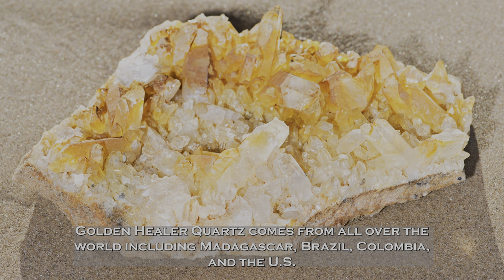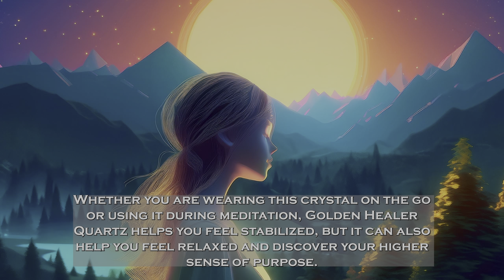Golden Healer Quartz: Exploring Its Healing Benefits, Origins, and Metaphysical Properties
*Golden Healer Quartz: The Crystal of Resolution, Relaxation, and Stability

**Discover the healing benefits, origins, and metaphysical properties of Golden Healer Quartz, also known as Yellow Hematoid Quartz, is the crystal of resolution, relaxation, and stability. Explore its unique properties in this informative video!

Golden Healer Quartz - The Crystal of Ongoing Expansion – Adam Barralet @adambarralet

Golden Healer Quartz (Yellow Hematoid Quartz) featured in this video:
Madagascar Import Seam Inc  @madagascarimportseaminc.1510  - JOGS SHOW LAS VEGAS 2024 ‎‪@JOGSTV‬‬ ‬